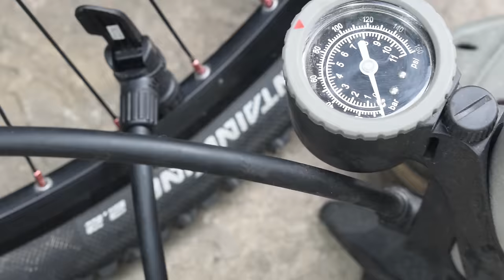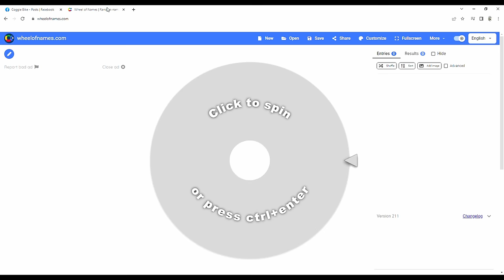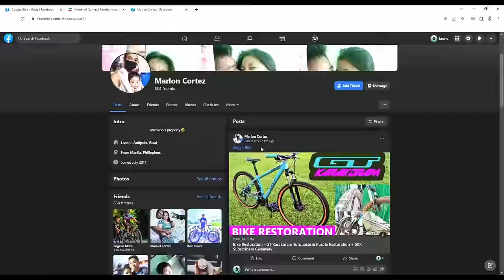Bike Overhaul - KHS ALITE 2000 [4K]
Bike Overhaul - KHS ALITE 2000

Hello viewers! This is a 18 minute video clip of KHS ALITE 2000 Bike Overhaul.

As we are all aware, our channel has reached 50k subscribers all because of you. And by that that, we will be giving away a full overhauled mountain bike (KHS Alite 2000) donated by my friend Edlin Eclavia. Watch 'til the end to know the lucky winner. That's all and thank you so much to those who supports this channel.

I hope you enjoy and learned some bike building tips!

Chapters
Introduction: (0:00)
Disassembly: (0:26)
Bike Wash: (3:42)
Groupset Restoration: (4:28)
Wheelset Restoration: (5:59)
Hub Repack: (6:39)
Bike Assembly: (7:58)
Before: (16:08)
After: (16:29)